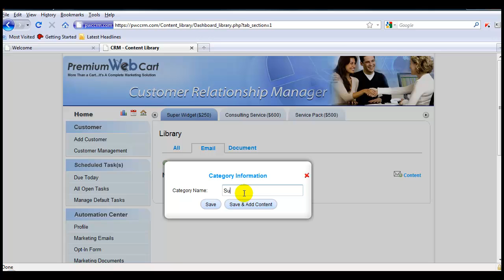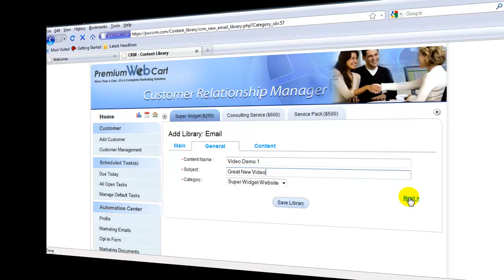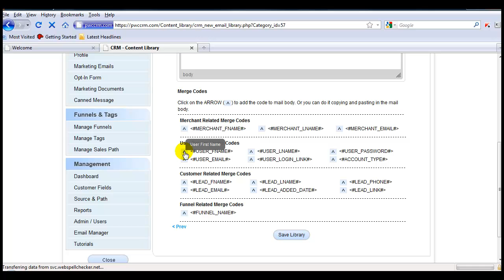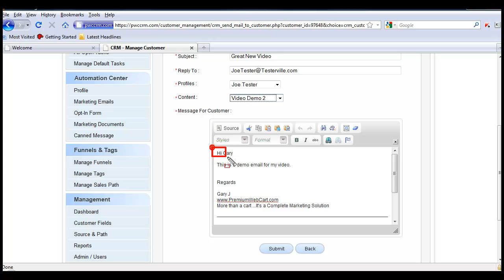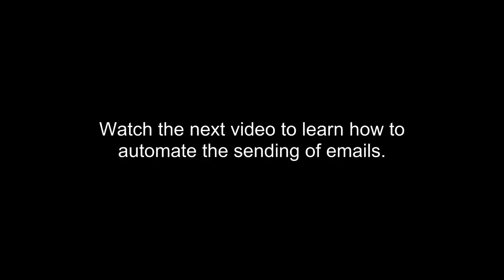CRM - Email Setup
Follow these easy steps to send emails to your customers from the Premium Web Cart CRM.